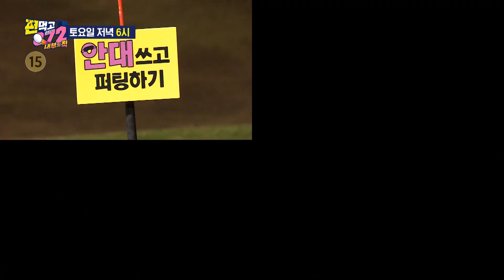[예고] 공치리와 김효주 프로의 맞대결! 김효주 프로를 이기기 위해 준비한 비장의 무기는?! 편먹고공치리시즌2 GolfBattle_BirdieBuddies2 ​| SBSNOW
SBS '편먹고 공치리 시즌2'
☞ 매주 [토] 저녁 6시 방송